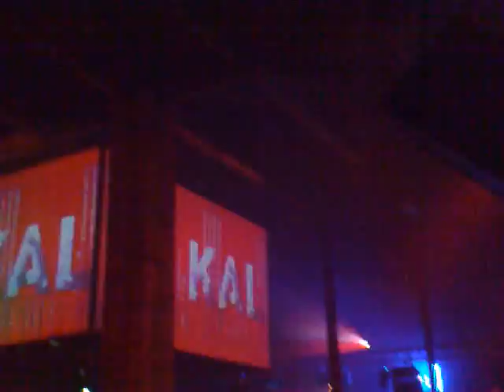Paul Kalkbrenner live @ Laguna Frankfurt (Oder) 30.10.09 Pt.19